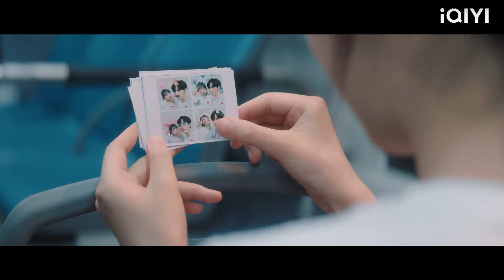The boss couldn't help being happy when he saw Cinderella taking a photo of them on the bus.